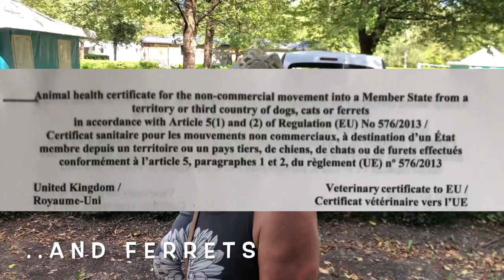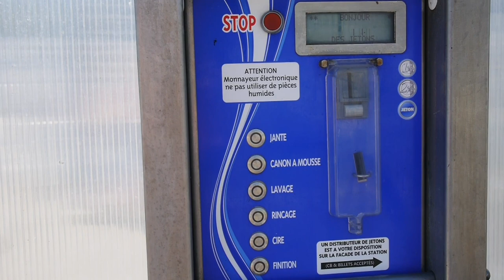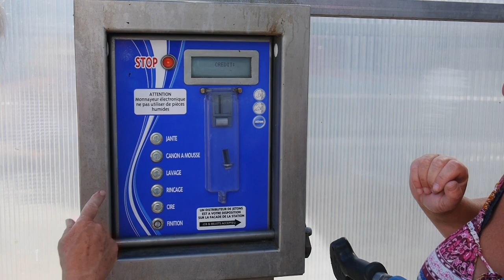Episode 4: Camping Paddleboarding Chambery wet, vet, roussette Savoie Savoy wine dog in France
Join us as we return to the savoie (savoy) region to go paddleboarding with Keesha our Keeshond and take her for her vet visit before coming home, we evaluate the campsite at Le Carouge on the lake, including the tiniest wine glasses yet experienced on this tour, do some not so serious sampling of budget savoie supermarket wines to gather for the trip home and the vans get a wash with a mousse cannon.